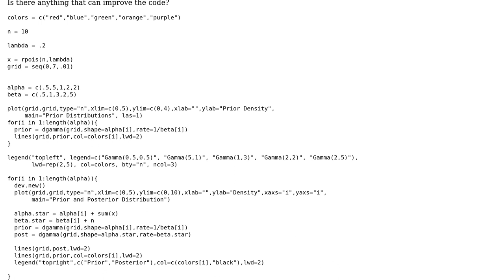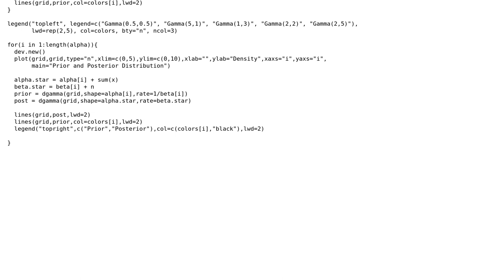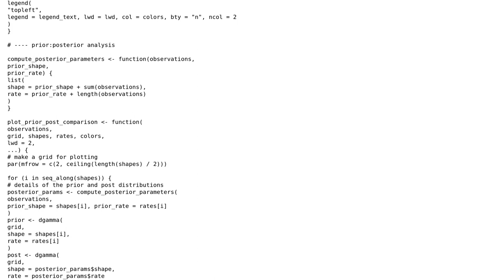Code Review: Plots of prior and posterior distributions for a model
With thanks & praise to God, and with thanks to the many people who have made this project possible! | Content (except music & images) licensed under CC BY-SA | Music | Images & others | With thanks to user Russ Hyde user I likeThatMeow and the Stack Exchange Network Trademarks are property of their respective owners. You are responsible for your own actions.